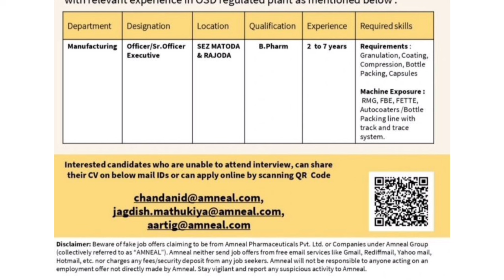Amneal Pharmaceuticals Walk-in